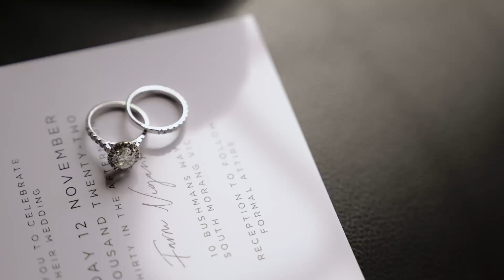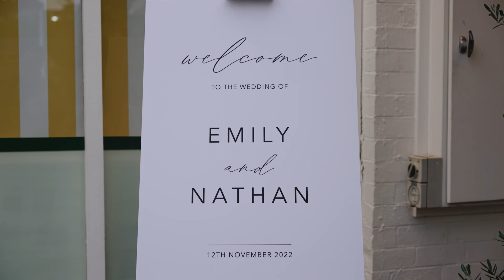NNA Wedding | Emily + Nathan Wedding Film | Farm Vigano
Wedding Venue -  Farm Vigano
Hair - Vine Artistry
Make-up - Tonic Agency
Wedding gown - Raffaele Ciuca Bridal
Marriage Celebrant- Erin SD , Erin Davey
Florals - Juliet Louise
Entertainment - Little Wolf Entertainment

n0044